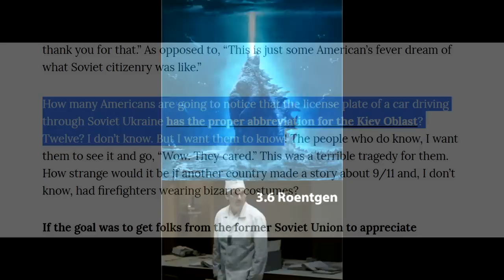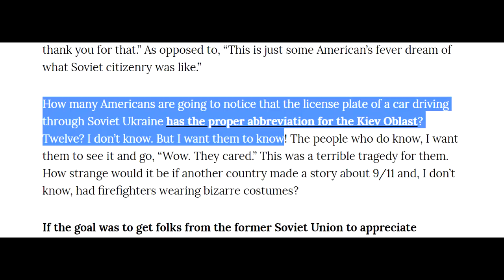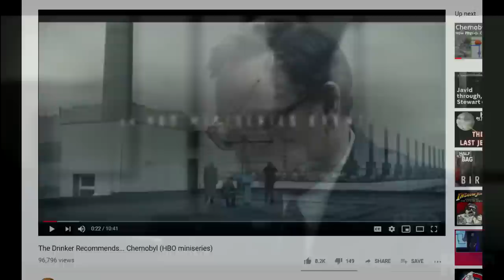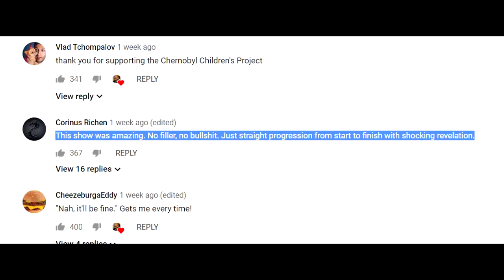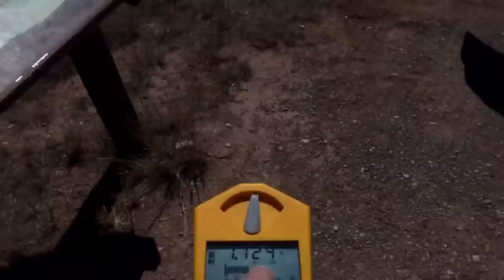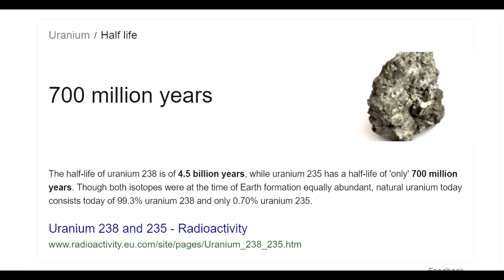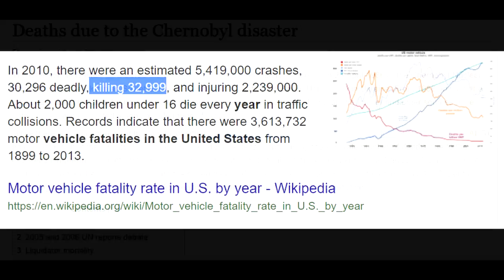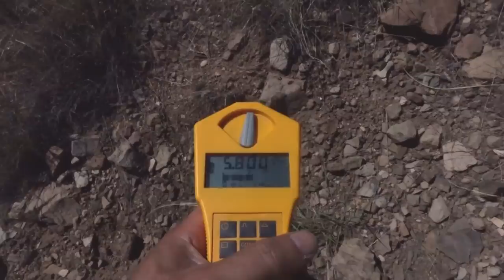Chernobyl- a 3.6 Roentgen RAGE!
Gamma Scout Geiger counter:

. or the somewhat cheaper but less versatile version.